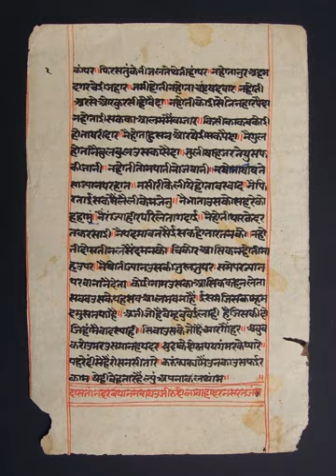Sanskrit prosody | Wikipedia audio article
This is an audio version of the Wikipedia Article:
Sanskrit prosody

- Socrates

SUMMARY
Sanskrit prosody or Chandas refers to one of the six Vedangas, or limbs of Vedic studies. It is the study of poetic metres and verse in Sanskrit. This field of study was central to the composition of the Vedas, the scriptural canons of Hinduism, so central that some later Hindu and Buddhist texts refer to the Vedas as Chandas.The Chandas, as developed by the Vedic schools, included both linear and non-linear systems. The system was organized around seven major metres, according to Annette Wilke and Oliver Moebus, called the "seven birds" or "seven mouths of Brihaspati", and each had its own rhythm, movements and aesthetics wherein a non-linear structure (aperiodicity) was mapped into a four verse polymorphic linear sequence. Sanskrit metres include those based on a fixed number of syllables per verse, and those based on fixed number of morae per verse.The Gayatri metre was structured with 3 verses of 8 syllables (6x4), the Usnih with 2 verses of 8 and 1 of 12 syllables (7x4), the Anustubh with 4 verses of 8 syllables (8x4), Brihati with 2 verses of 8 followed by 1 each of 12 and 8 syllables (9x4), the Pankti with 5 verses of 8 syllables (10x4), the Tristubh with 4 verses of 11 syllables (11x4), and the Jagati metre with 4 verses of 12 syllables each (12x4). In Vedic culture, the Chandas were revered for their perfection and resonance, with the Gayatri metre treated as the most refined and sacred, and one that continues to be part of modern Hindu culture as part of Yoga and hymns of meditation at sunrise.Extant ancient manuscripts on Chandas include Pingala's Chandah Sutra, while an example of a medieval Sanskrit prosody manuscript is Kedara Bhatta's Vrittaratnakara. The most exhaustive compilations of Sanskrit prosody describe over 600 metres. This is a substantially larger repertoire than in any other metrical tradition.